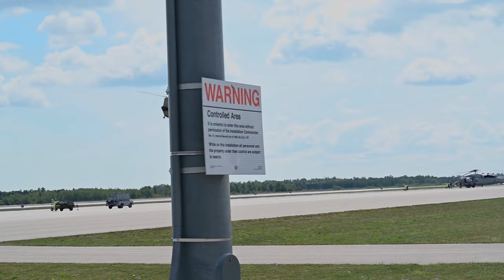Service members train for medical emergencies in realistic ERPSS exercise at Alpena.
watch as service members engage in vital training for medical emergencies during Exercise Northern Strike 24-2 at the Alpena Combat Readiness Training Center in Michigan. This realistic exercise showcases the En Route Patient Staging System (ERPSS), designed to enhance the skills of military personnel in emergency medical situations. You'll see how these brave individuals prepare to respond effectively to medical crises, ensuring readiness and efficiency in real-world scenarios. From setting up staging areas to managing patient care, this training is crucial for maintaining high standards of military medical support. Join us as we delve into the intense and essential training that keeps our service members prepared for any medical emergency.

B-Roll ERPSS Northern Strike 24-2 Pt 1
facebook sharing buttontwitter sharing buttonlinkedin sharing buttonpinterest sharing buttonsharethis sharing button
Play Video
GRAYLING, MICHIGAN, UNITED STATES
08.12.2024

Service members participate in an En Route Patient Staging System (ERPSS) training during Exercise Northern Strike 24-2 at Alpena Combat Readiness Training Center, Michigan., Aug. 12, 2024. Northern Strike 24-2, one of the Department of Defense's largest reserve component readiness exercises, is scheduled to take place at Michigan's National All Domain Warfighting Center (NADWC) from Aug. 3-17, 2024. Over 6,300 participants from 32 states and territories and several international participants will converge at the NADWC. Northern Strike is the premier reserve component training event designed to build readiness with joint and partner forces in all domains of warfare.

Film Credits: Video by Airman 1st Class Amber Anderson
181st Intelligence Wing